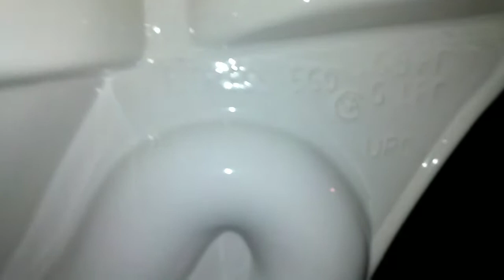2007 Peerless Independence tests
I like this toilet. These are a huge step up from the Madison.

Dry Bowl Test:                                                👍✔️
Overfilled Tank Test:                                      👍✔️
Blocked Siphon Jet Test:                                -
Washcloth Test:                                             👍✔️
Grocery Bag Test:                                          👍✔️
Washcloth and Grocery Bag Test:               👎❌
Large Dish Towel Test:                                 👎❌

Rating: (B)

E-: Disgraceful

E: Horrible

E+: Bad

C: Mediocre

B- Decent

B: Good

B+: Great

A-: Awesome

A+: EPIC